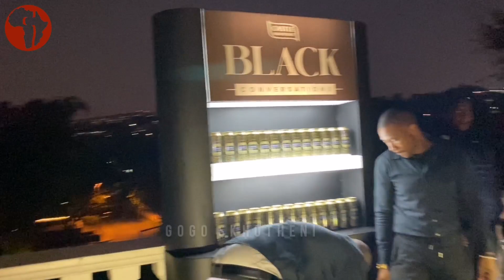Castle Milk Stout Inspires Africans To Embrace And Celebrate ‘Blackness’